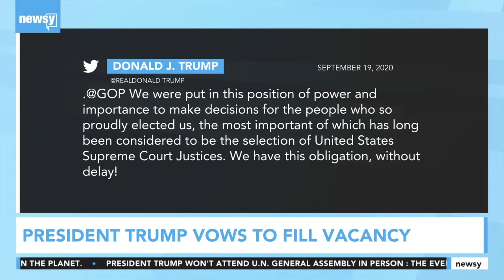President Trump Vows To Fill Supreme Court Vacancy 'Without Delay'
President Trump says Republicans are "obligated" to fill the Supreme Court vacancy after the death of Justice Ruth Bader Ginsburg.